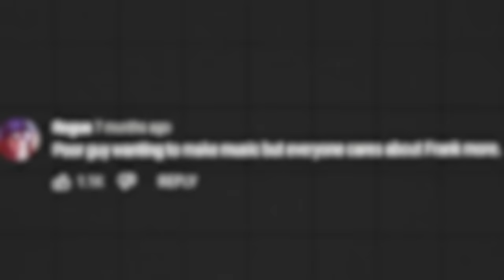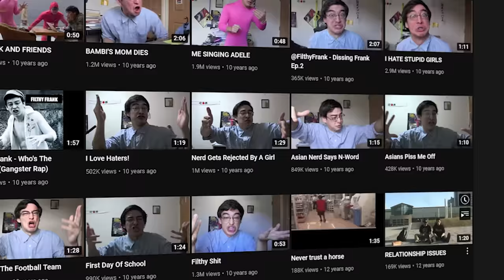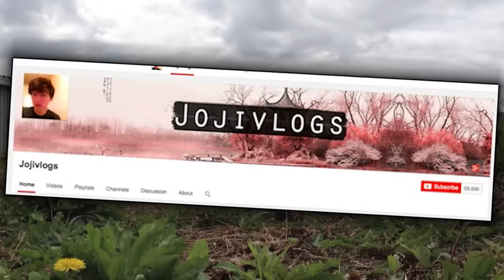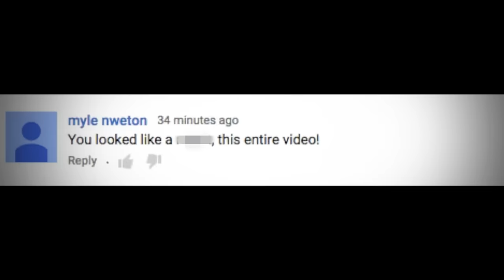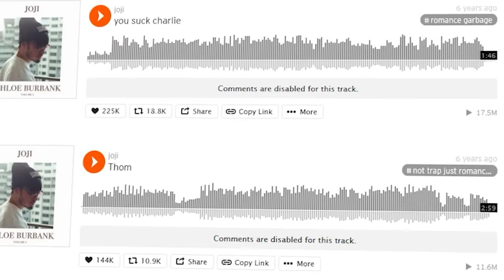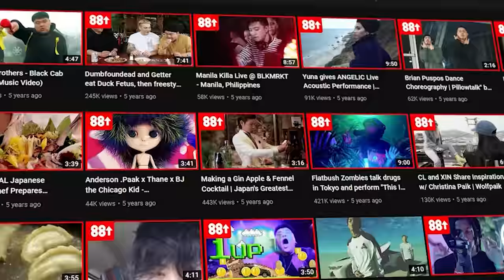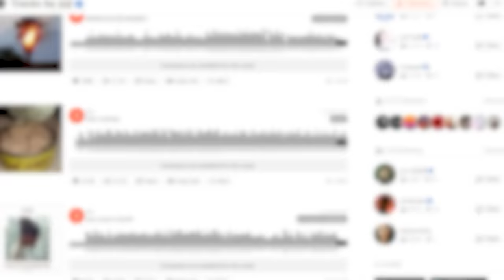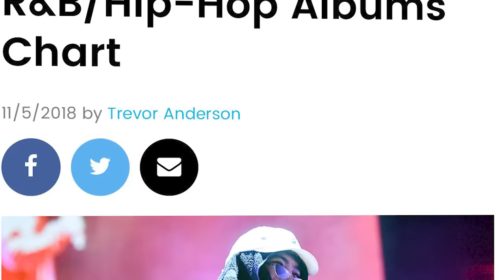How Joji Escaped from Filthy Frank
Joji, the 10x platinum recording artist, also happens to be one of the most iconic and legendary YouTubers of all time. He carefully crafted a master plan to use the highly beloved Filthy Frank character to promote his music career, than abandon Frank completely at the height of Popularity.